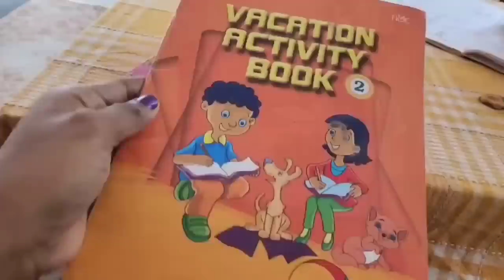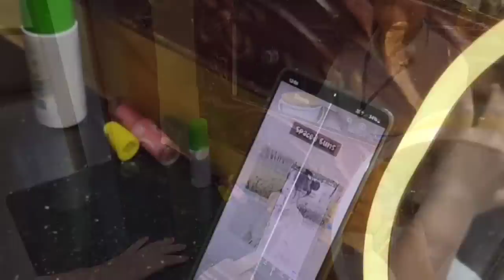😍🍉Last day of exam | vacation begins | miniature cooking | real food mini cooking | malayalam Helna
miniature mud kitchen set

rose table floor study table👇

♥cute calendar

❤tiny change

❤Floating shelves

♥Plastic plants set 4

♥Cute monk statue

♥Dream catcher👇👇♥♥😄😄

♥Unicorn mug

♥Believe stationery holder

♥Tulip flower

♥Unicorn phone holder

♥Macrame coaster

♥Macrame cushion cover

♥planner( find your self

♥Mobile stand

♥colourful shelve പ്ലാസ്റ്റിക് 5  drawer ( Aristo)

♥Plastic plant small 3 piece

pastel highlighter

Unicorn Stationery set

Unicorn clock

unicorn diary (no pen)

unicorn dairy

unicorn pens

Unicron pen

❤Fevycril fabric paint 10 shade

❤Fevycril pearl colours

❤fevycril big bottle colours

❤️Faber castle highlighter pastels

💜cello highlighter

❤️camilin brush pens 25 colour

❤camilin brush pens 12colour

❤Luxor chisel marker

❤Luxor fine tip writer

❤cello glitter pens

❤faber castle 25 colours

❤️Doms sketch 24 colours

🕶️🕶️👓👓👓Useful links🕶️🕶️🕶️👓👓👓👓

❤dream catcher
purchase from 👇👇♥♥😄😄

❤plastic green plants

♥believe Stationery box